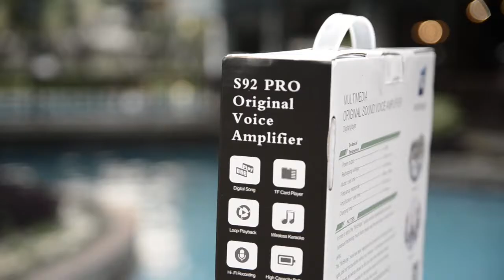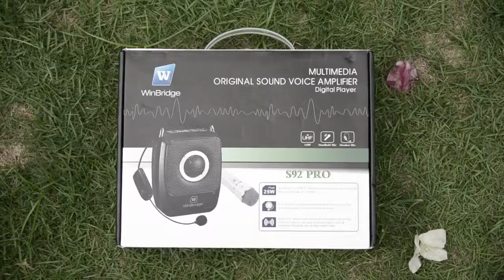WINBRIDGE S92 Pro Portable PA Speaker System Wireless Voice Amplifier 25 Watts Loud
WinBridge S92 Pro comes with a U5 handheld Bluetooth microphone and U8 wireless headset mic instead of the original S92 transmitter plus boom mic, Speaker gives off a good clear sound, You could easily make a presentation to a group of 50-150 people and be heard clearly.